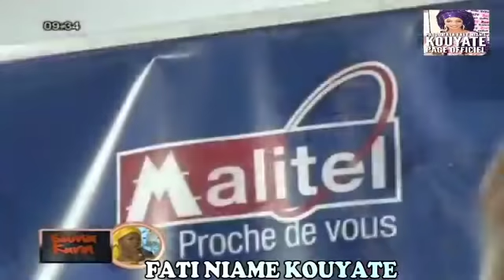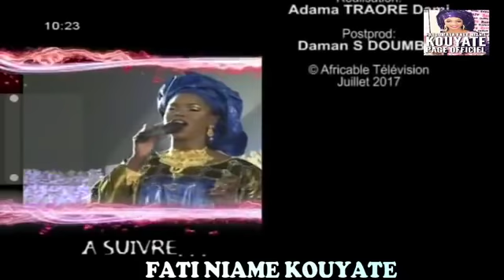FATY NIAMÈ KOUYATÉ _-SUMU _-KURA 2017(2)